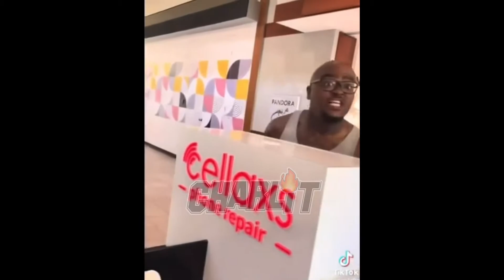Man CAUGHT Abusing his daughter in NorthLake Mall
Charlotte, NC